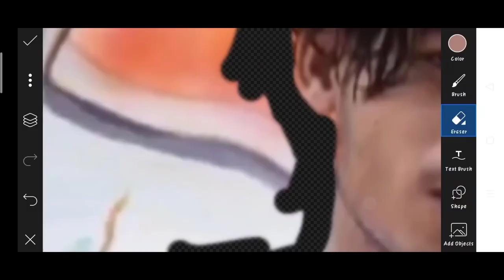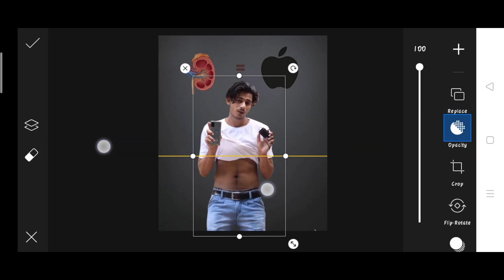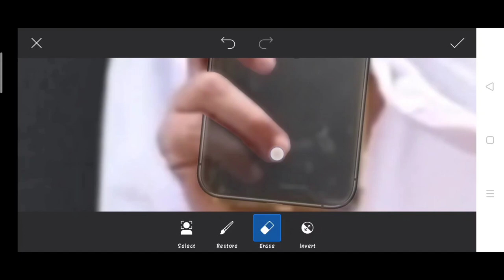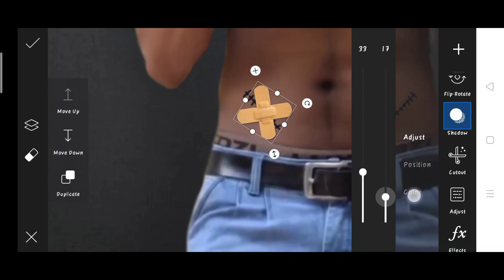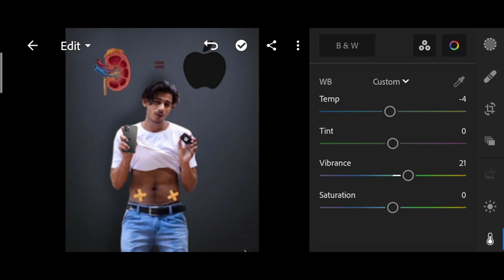Himmat Singh new photo editing | himmat Singh iphone photo editing | himmatSingh viral photo editing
↪️I'm also use this items 👇

1. Photo editing
2. Picsart photo editing
3. Snapseed photo editing
4. Lightroom photo editing
5. Autodesk SketchBook photo editing
6. Photoshop photo editing
7. Photoshop tutorial
8. PicsArt tutorial
9. Photoshoot vlogs
10. Viral photo editing
11. Instagram viral photo editing
12. Glowing message photo editing
13. Glowing heart photo editing
14. Glowing photo editing in PicsArt
15. PicsArt photo editing 2021
16. Cb photo editing
17. Cb photo editing in PicsArt
18. Vijay Mahar new photo
19. Himmat Singh new photo editing
20. Taukeer editz new photo editing
21. NSB PICTURES New photo editing
22. Dm design new photo editing
23. Pranav PG new photo editing
24. Artist aj new photo editing
25. Bollywood actress photo editing